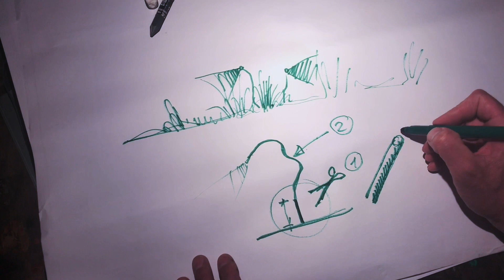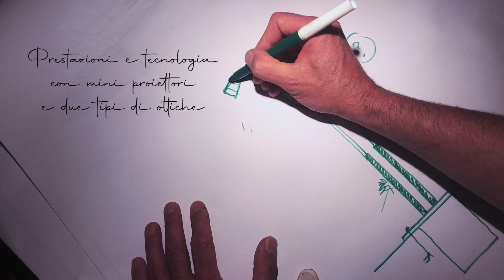FLEUR | IT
Il modo più naturale di illuminare il paesaggio.
Quando nuovi materiali e la tecnologia permettono all’uomo di realizzare cose semplici.